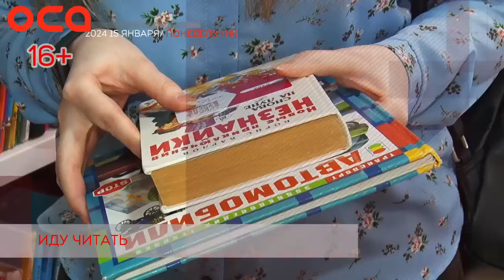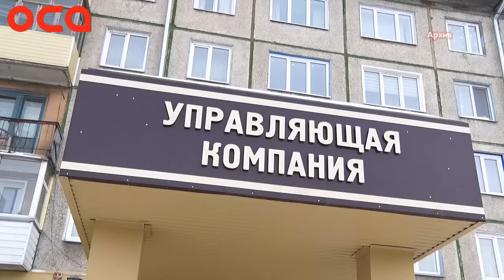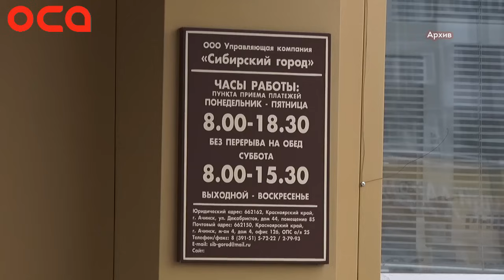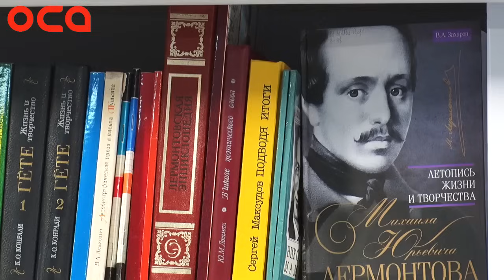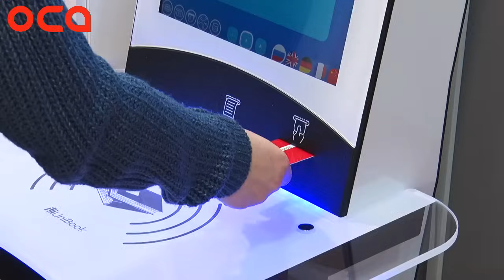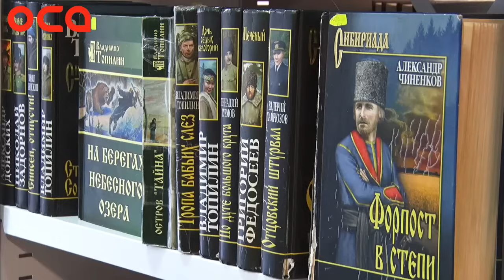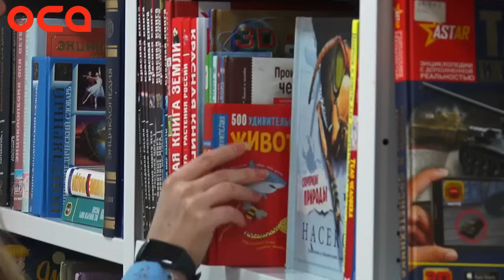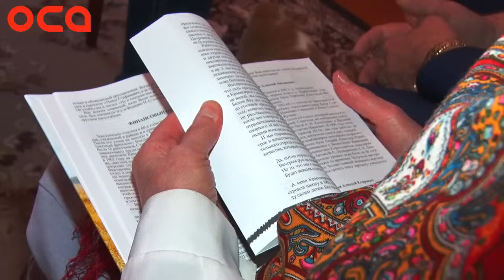Новости телеканала "ОСА" 15.01.24